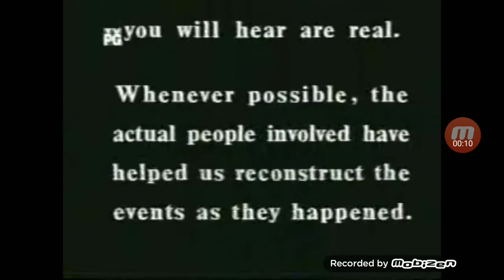This Program Contains True Stories of Rescues in Fast 0.5x.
From the Fourth Season of "Rescue 911"